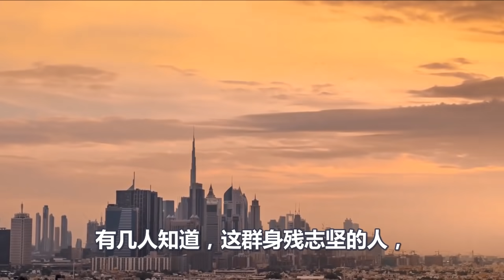全国震惊！赵薇出事后，刘德华也被曝光了，没想到他居然是这样的人！